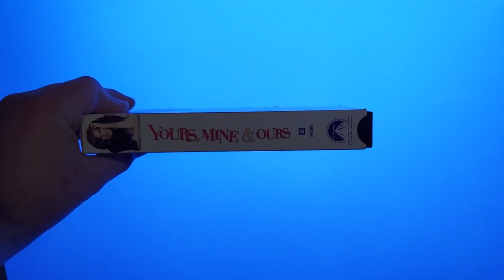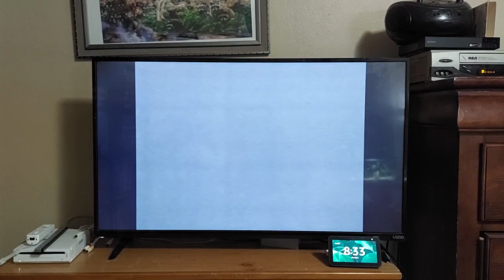Opening to Yours Mine and Ours, Extremely Rare 2006 VHS